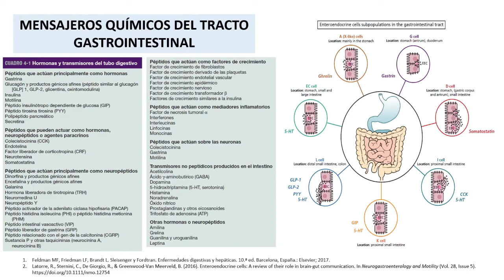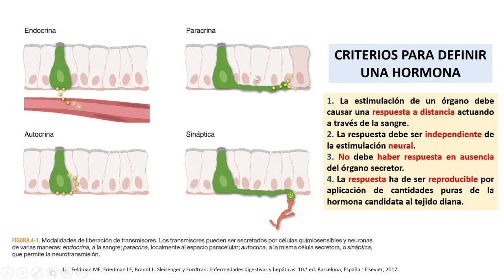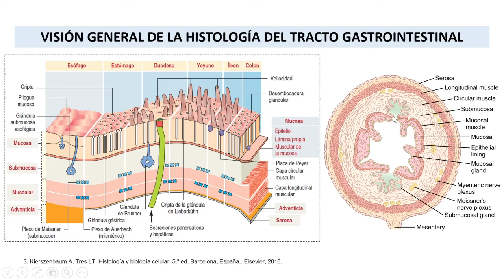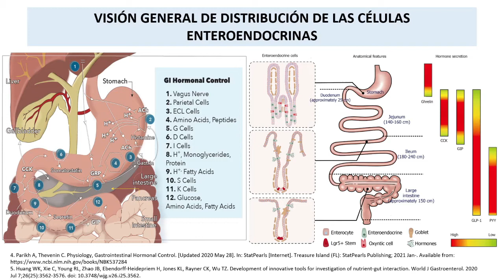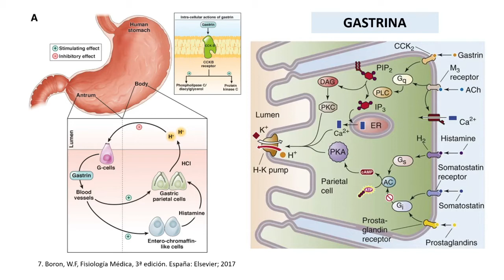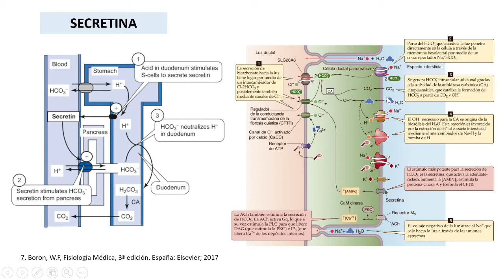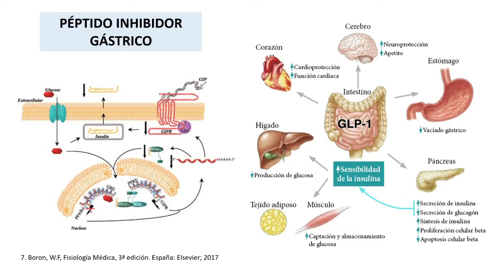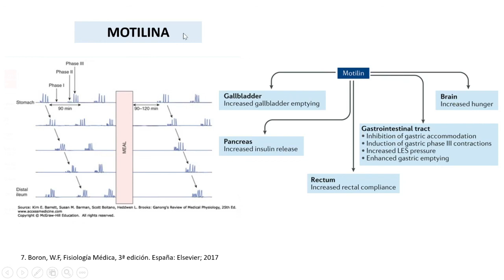Principales hormonas gastrointestinales – SOCIEM UPAO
PONENTE: Génesis Elizabeth Díaz León